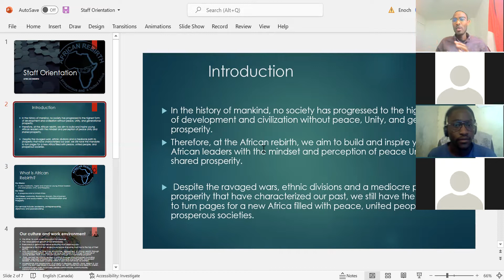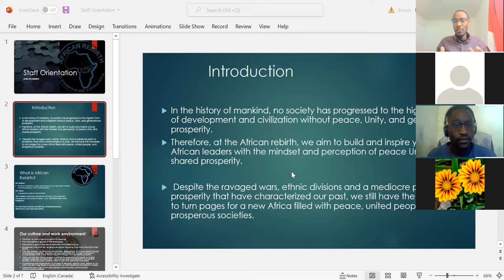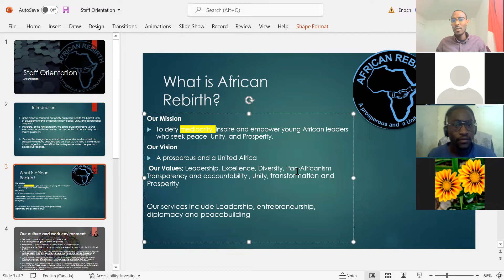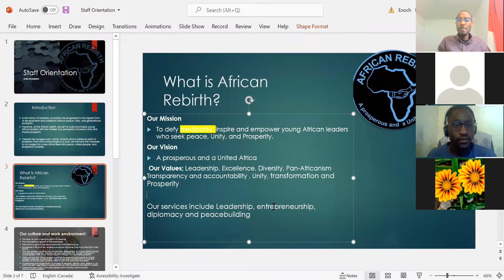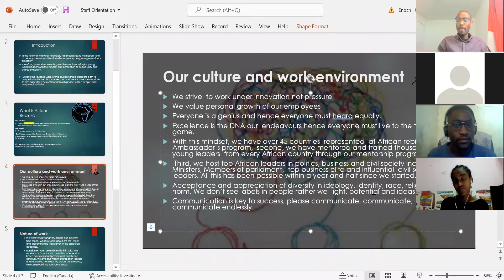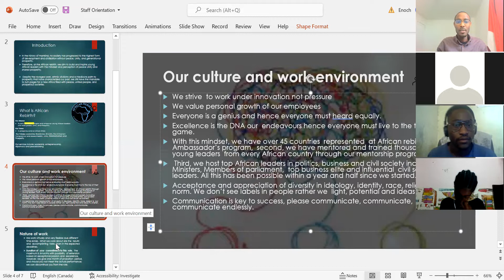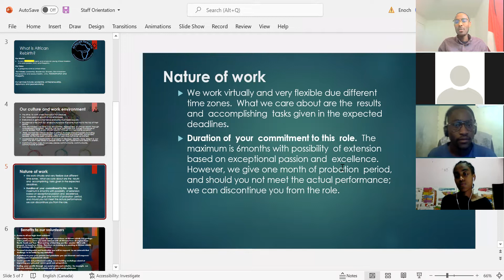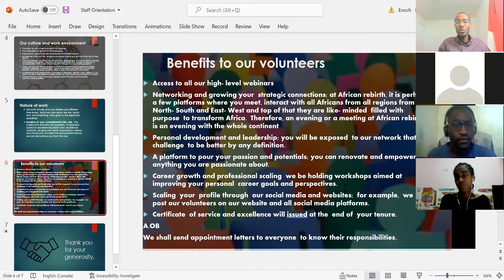African rebirth staff orientation